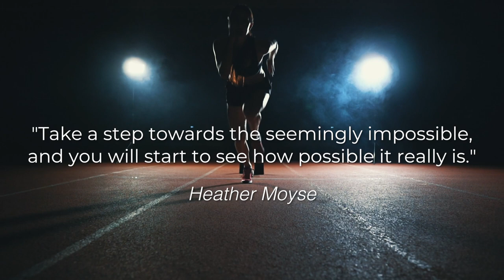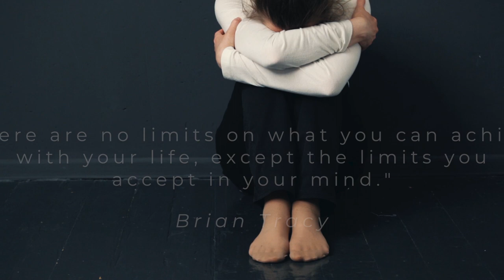Heather Moyse | Brand Video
Heather Moyse needed some brand videos to promote her upcoming book and speaking engagements.  She wanted to level up her personal branding as well so we worked with her to create this all encompassing video.

We used a combination of interview, stock footage and powerful, motivational music to ramp up the drama and get her message across clearly.

We help companies grow and sell more products and services using video, video marketing, video funnels and much more.

Generally we use these types of video or series of videos for our video marketing systems:
Product Videos
Social media videos
Video Sales Letters
Commercials
Infomercials
Brand Stories

One Inch Punch Productions Inc.